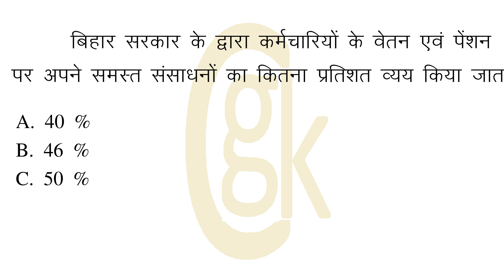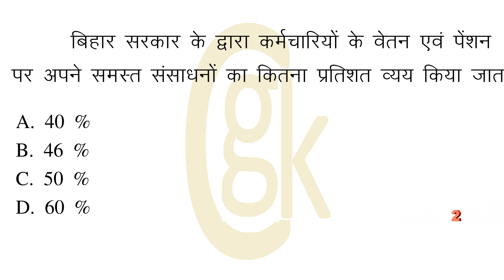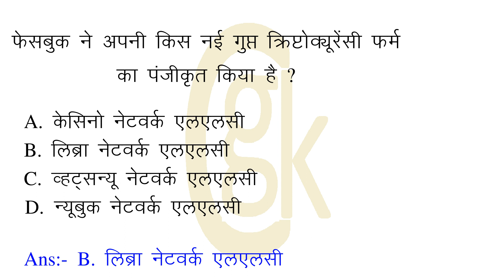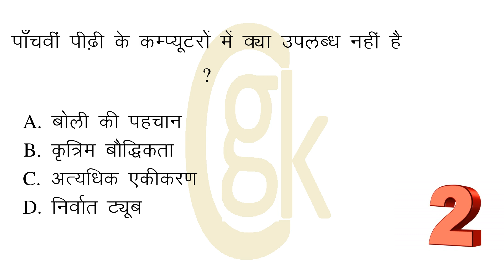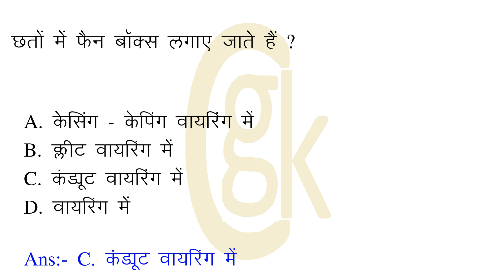सिंगल फेज मोटर का एक अभिलक्षण है ? 588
00:05:49 = सिंगल फेज मोटर का एक अभिलक्षण है ?
00:00:35 = बिहार सरकार के द्वारा कर्मचारियों के वेतन एवं पेंशन पर अपने समस्त संसाधनों का कितना प्रतिशत व्यय किया जाता है ?
00:01:09 = कोयले की दलाली में मुँह काला का अर्थ है ?
00:01:40 = फेसबुक ने अपनी किस नई गुप्त क्रिप्टोक्यूरेंसी फर्म का पंजीकृत किया है ?
00:02:14 = निम्नलिखित प्राणियों में से कौन-सा अपने शरीर में जल का संग्रह  कर लेता है ?
00:02:44 = निम्नलिखित में से कौन-सी नदी महानदी की सहायक नदी है ?
00:03:12 = संयुक्त राष्ट्र संघ के सुरक्षा परिषद् की सदस्य संख्या है ?
00:03:40 = निम्नलिखित यौगिकों में से किसमें आयनिक बंध नहीं है ?
00:04:10 = बुक्सा बाघ परियोजना भारत के किस राज्य में स्थित है ?
00:04:39 = दामोदर नदी निकलती है ?
00:05:09 = पाँचवीं पीढ़ी के कम्प्यूटरों में क्या उपलब्ध नहीं है ?
00:05:38 = छतों में फैन बॉक्स लगाए जाते हैं ?

00:05:49 = What is a characteristic of a single phase motor?
00:00:35 = What percentage of all its resources is spent by the Bihar government on the salary and pension of the employees?
00:01:09 = Black face means in coal brokerage?
00:01:40 = Which new secretive cryptocurrency firm has Facebook registered?
00:02:14 Which of the following animals stores water in its body?
00:02:44 = Which of the following river is a tributary of Mahanadi?
00:03:12 = The number of members of the Security Council of the United Nations is?
00:03:40 = Which of the following compounds does not have an ionic bond?
00:04:10 = In which state of India is the Buxa Tiger Project located?
00:04:39 = Damodar river originates from?
00:05:09 = What is not available in fifth generation computers?
00:05:38 = Fan boxes are installed in the roofs?